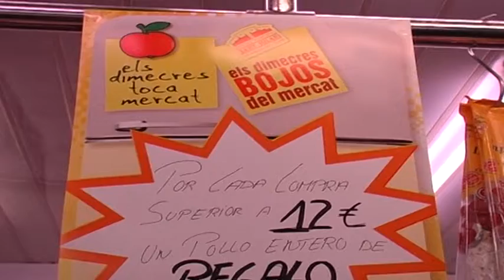Surten a concurs 11 parades del mercat ambulant de Vilanova